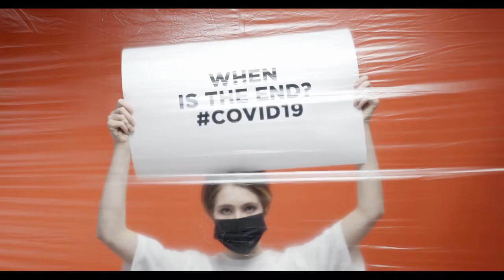3 IMPORTANT TIPS WHEN IN PUBLIC PLACES DURING COVID-19 | @mitchfloric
Stay safe. ECQ is back. Social distancing should be followed.